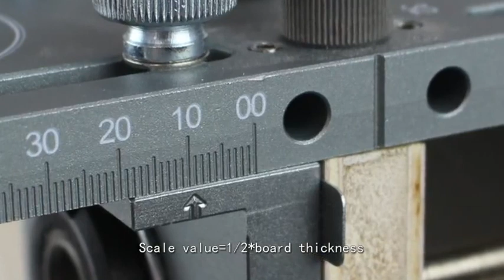YOMO Deluxe Dowel Jig, 3-in-1 Drill/Punch Locator with extension for L-Type and T-Type wood joints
Brand Name: YOMO
Model Number: MD590
Material: Aluminium Alloy
Color: Silver
Size: approx. 300*173*88mm
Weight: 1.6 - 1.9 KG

Comes in three editions:
* Deluxe extended
* Deluxe
* Standard